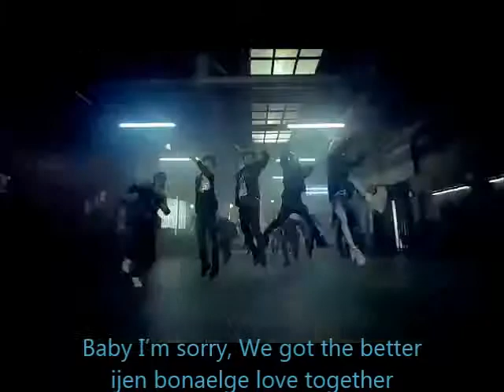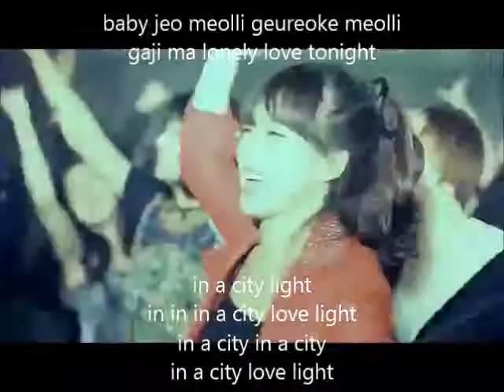Baby I'm Sorry - B1A4 (MV Version)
MV Version for Baby I'm Sorry is here ^^